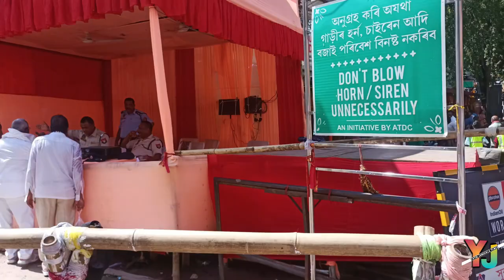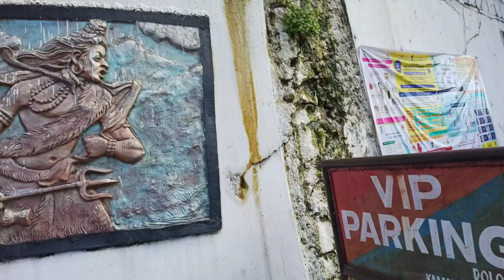Kamakhya Devi Temple II Ambubachi Mela 2023 II EP - 16, Day - 4 YATIN JANGHALA VLOGS